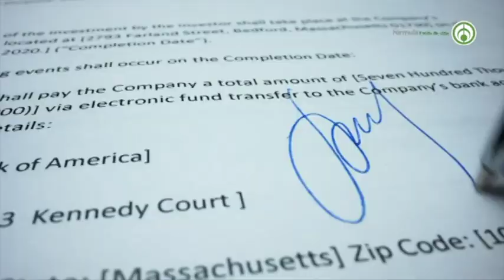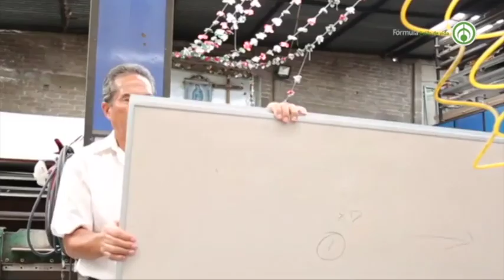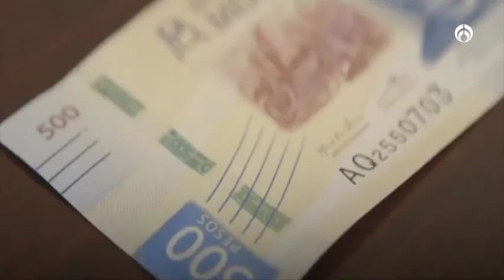Información de gran utilidad para los trabajadores independientes con Social Push